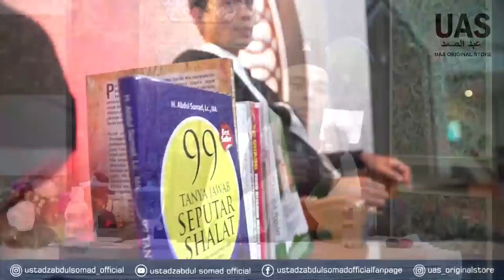HALAL LIFE STYLE ᴴᴰ | Ustadz Abdul Somad, Lc., MA